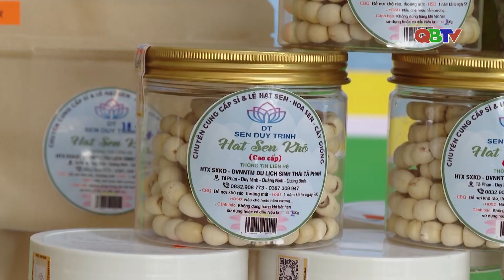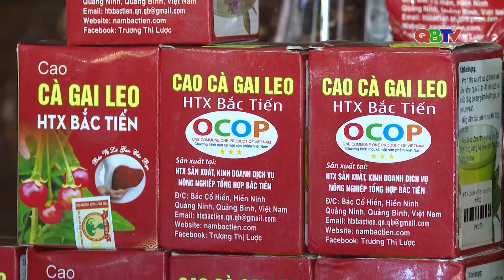Gỡ khó để phát triển sản phẩm OCOP | QBTV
Gỡ khó để phát triển sản phẩm OCOP